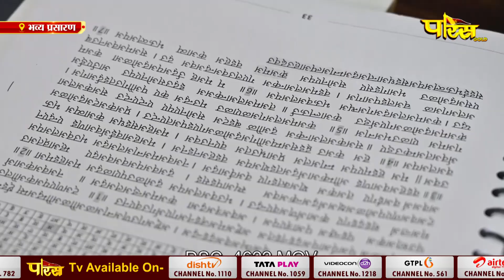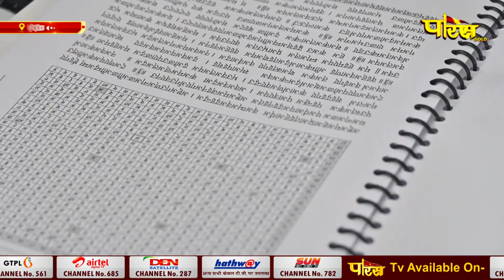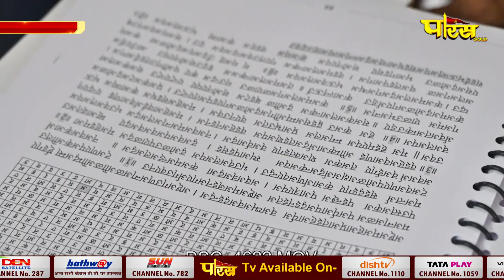गुणायतन प्रणेता प्रखरवक्ता मुनिश्री प्रमाणसागरजी के श्रीमुख से Pramanikvani | Gunaytan | 04/09/24